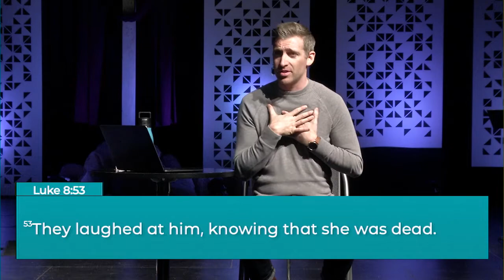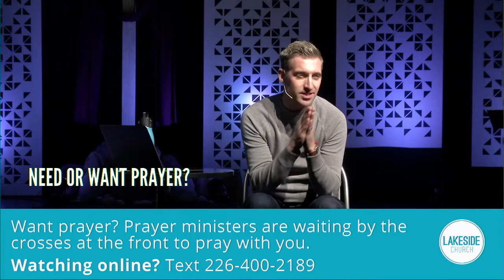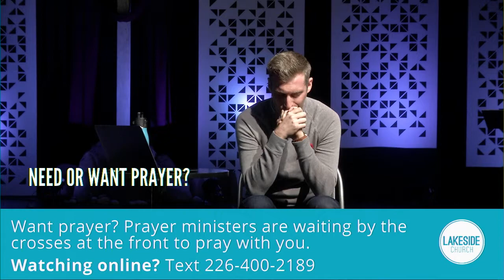A Stolen Miracle and a Secret Resurrection | Luke 8:40-56 | November 7th, 2021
Have you ever been so desperate for help that you were willing to bend the rules? Has there ever been a time in your life that you stepped out in faith knowing it might cost you greatly? In this message, Pastor Marc Gagnon walks us through a section of Luke 8 in which Jesus performs miracles for two people who risked everything for his help, and shows us that Jesus doesn’t just heal people, he restores them to life and to community.